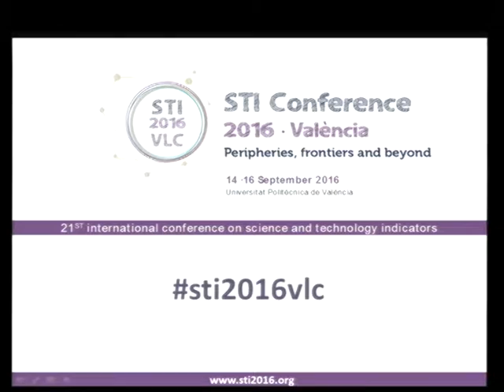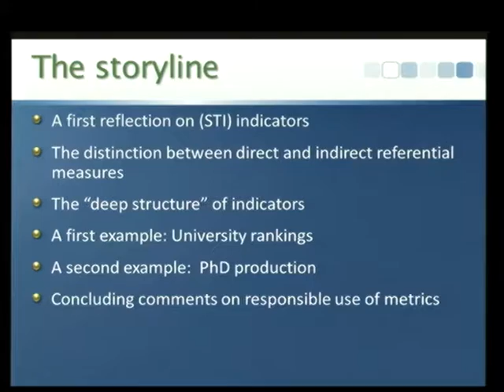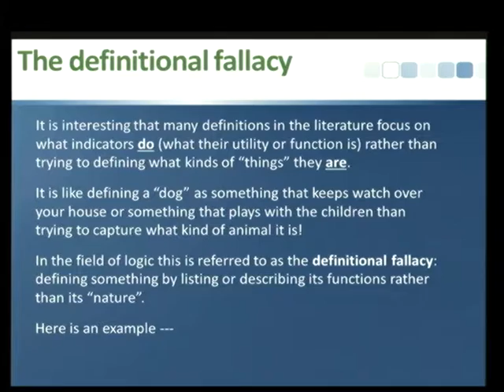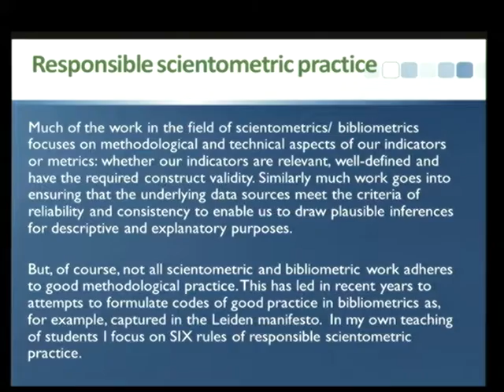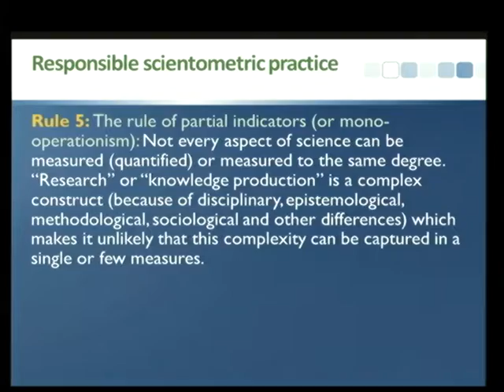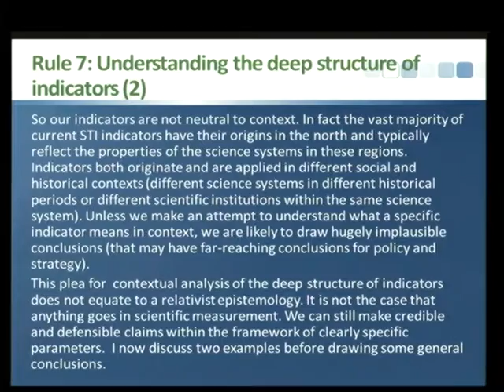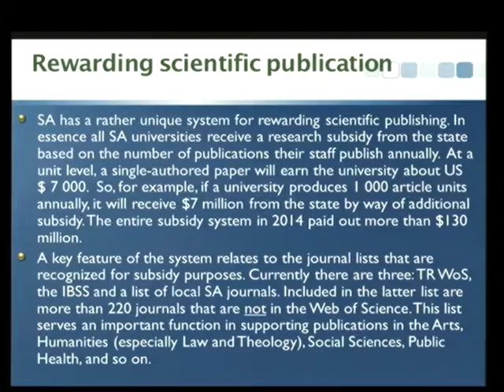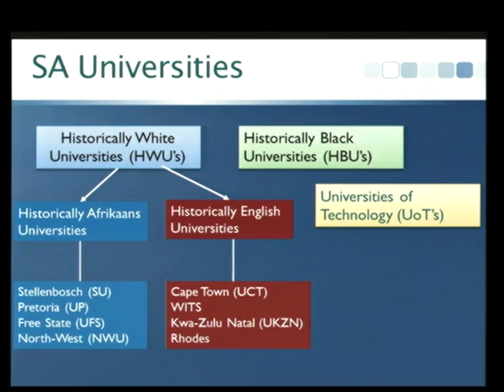STI Conference 2016 - Valencia - 4nd Plenary Session (1)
STI Conference 2016 - Valencia, 4nd plenary session. Keynote Lecture: “The deep structure of STI indicators: Contextual knowledge and scientometrics”

Prof. Johann Mouton – Stellenbosch University, South Africa

Chair: Philippe Laredo (Philippe Larédo (Université Paris-Est, Ecole des Ponts, IFRIS, Institut Francilien, Recherche, Innovation et Société. France).